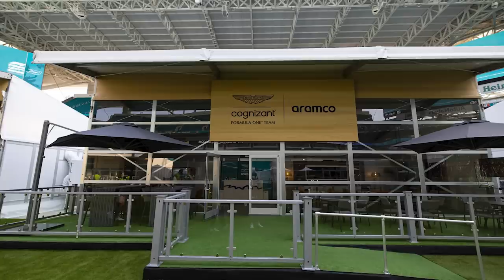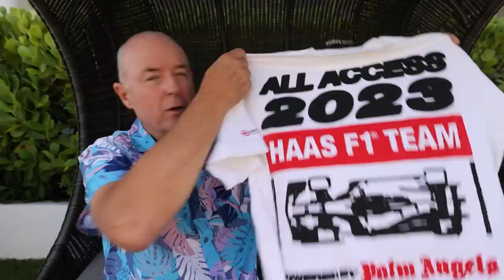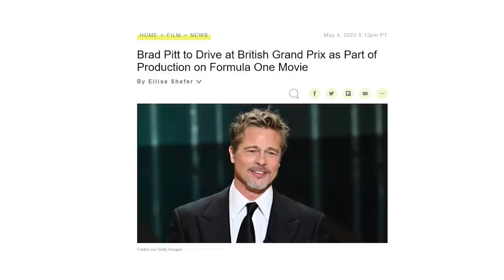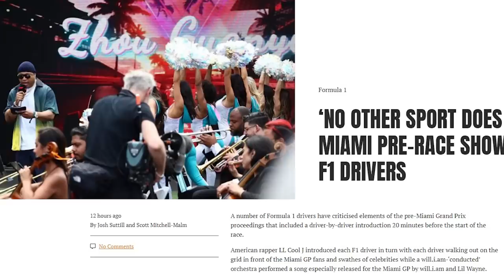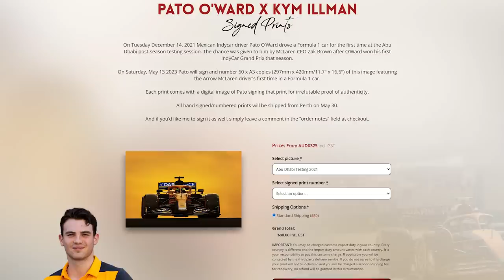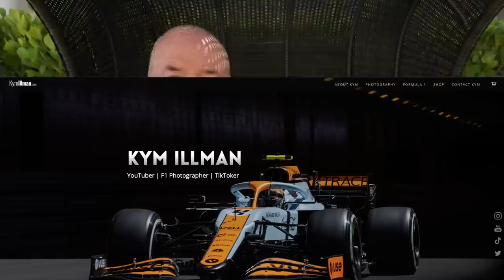Miami GP: F1 celebrity madness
Are you ready to witness F1 celebrity madness like never before? I take you behind the scenes of the Formula One 2023 Miami GP, which was jam-packed with A-listers eager to catch a piece of the action. From Tom Cruise to Serena Williams, Vin Diesel to Patrick Mahomes, I had the pleasure of seeing and photographing them all.

and save 20% with code KYM20

Now, this was the second time the Miami GP has been run and thanks to the new Miami F1 paddock building and better use the of the Hard Rock Stadium, the event ran a lot smoother than the previous year! Join me as I take a closer look at the Miami Grand Prix along with the stars who were there to witness it all. Here is all the Miami GP behind the scenes action.